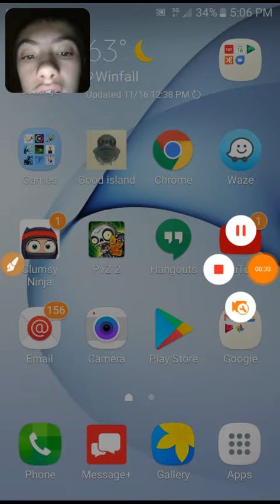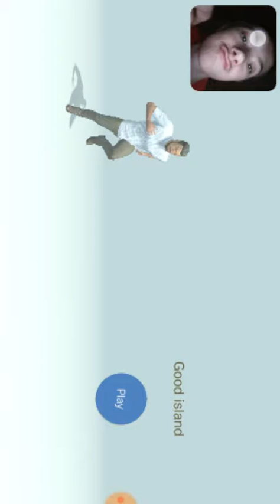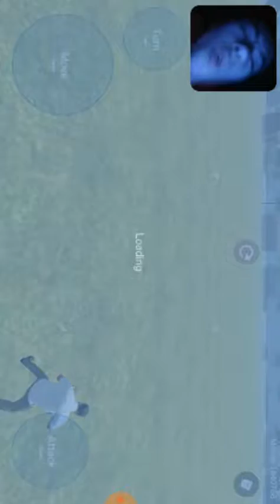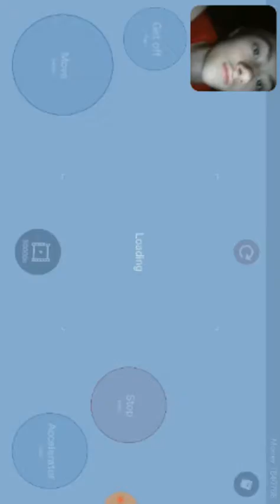Good island (7)